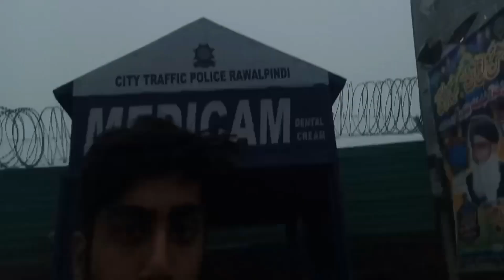Unbeliveable Secret road and beauty of murree